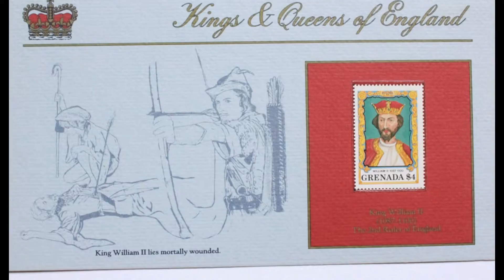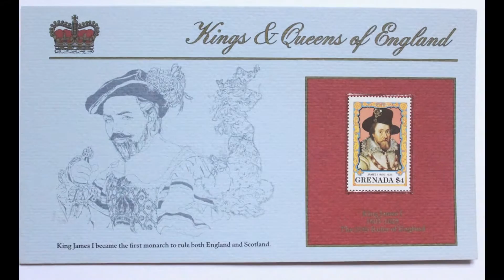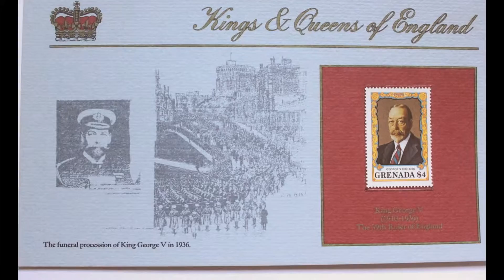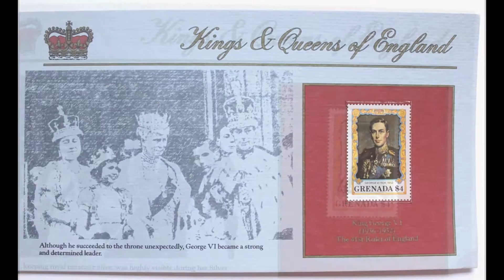My Stamps Collection of King & Queen of England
For Sale, Check it out